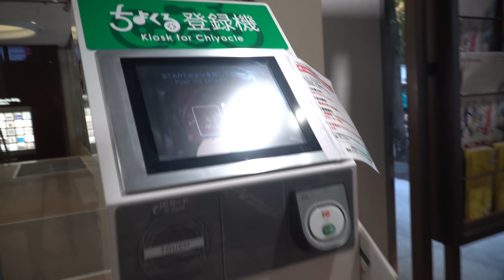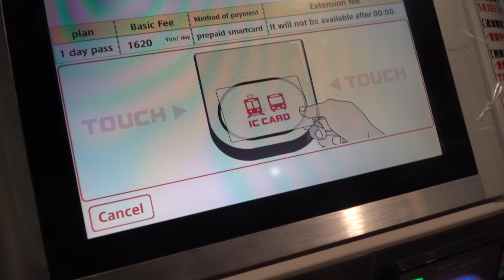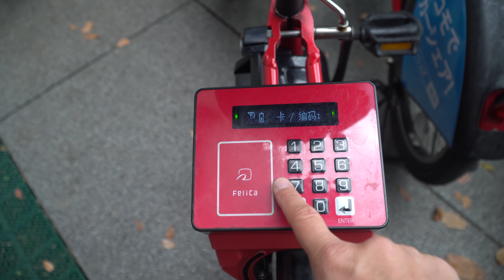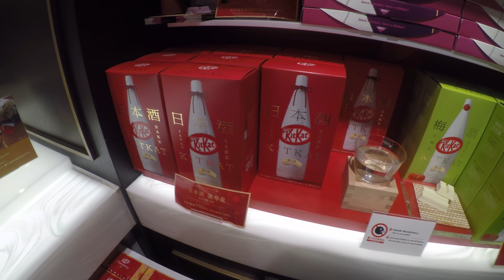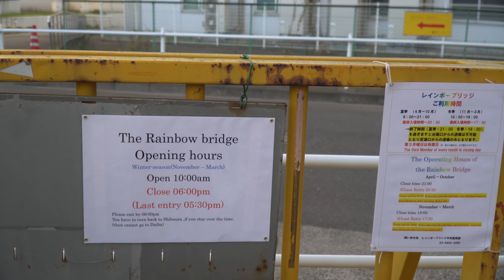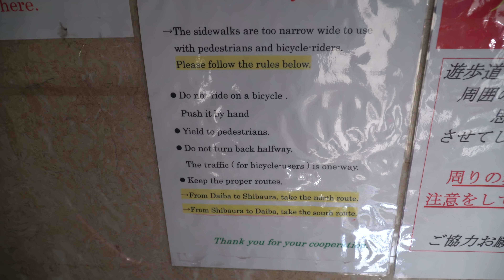Nie doceniłem Odaiby!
#110. Daily Japan, Odaiba

Wchodząc na moje strony poniżej chociaż na parę minut podbijasz ich pozycję w Google i bardzo wspierasz to, co robię.

Sprzęt/Equipment
Kamera 1: Sony a6500; Obiektywy:18-105mm/Sigma 30mm DC 1.4F/ Sony 18-200mm
Kamera 2: Canon IVIS HF G20
Kamera 3: Canon G7X Mark II
Action Camera: GoPro 5
Dron: DJI Mavic Pro, DJI Spark

LINKI Afiliacyjne